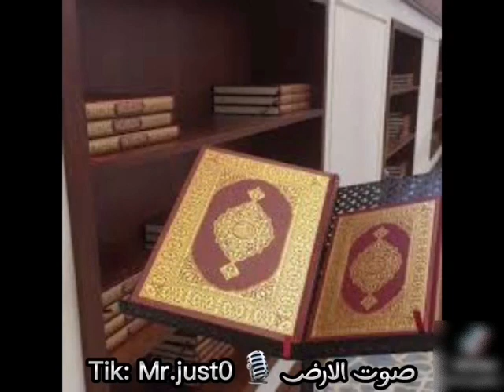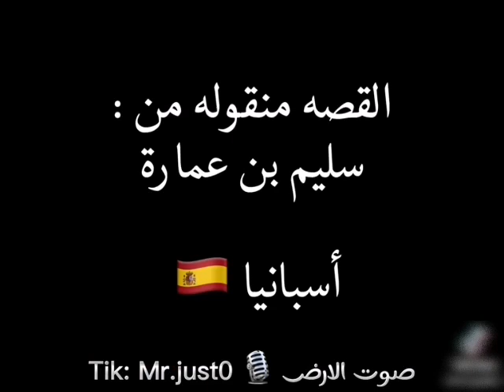حلم شاب سنغالي يتحقق بفضل الله تعالى